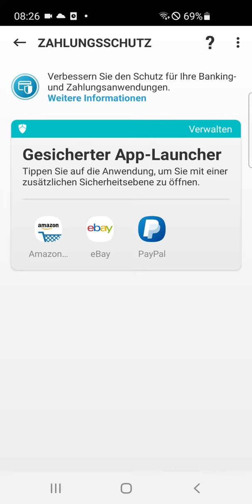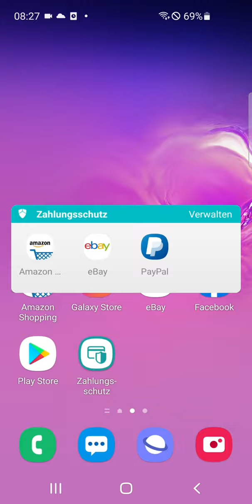ESET Zahlungsschutz bei Android einrichten | ESET Security Tutorials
Mehr als jeder zweite Online-Shopper kauft mit seinem Smartphone ein. Insbesondere junge Menschen sind besonders mobil: 81 Prozent der 16- bis 29-jährigen gehen mit ihrem Smartphone auf Shoppingtour. Das sind die Ergebnisse einer aktuellen Umfrage des Digitalverbandes
Bitkom. Die Werte zeigen, dass im Internet immer stärker mit Smartphone und Tablet eingekauft wird. Im Umkehrschluss bedeutet dies aber auch, dass ein umfassender Schutz immer wichtiger wird. Mit der ESET Mobile Security können Anwender ihre digitalen Bankgeschäfte und Einkaufsbummel sicher mobil erledigen.